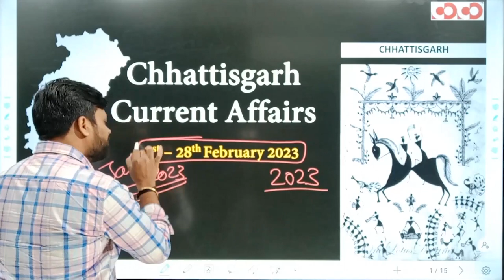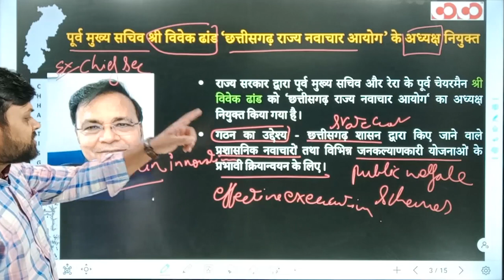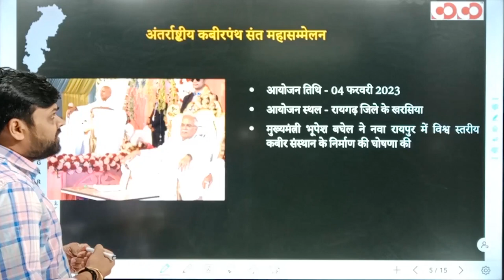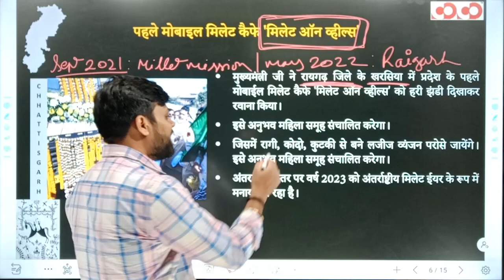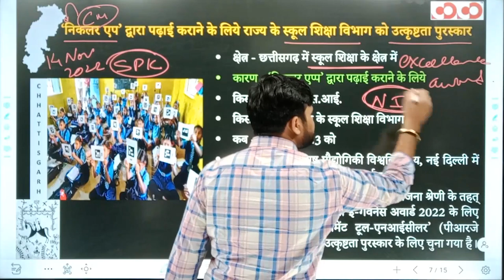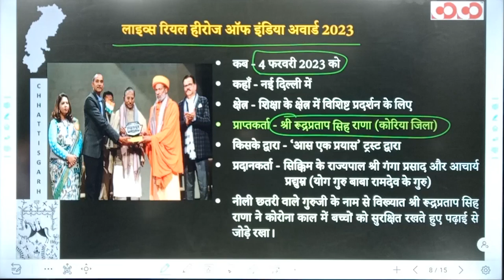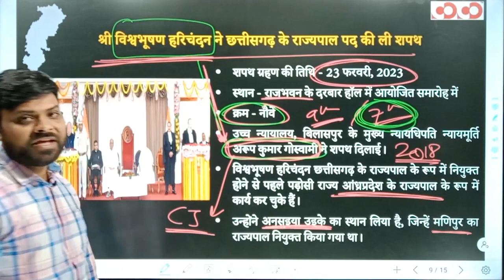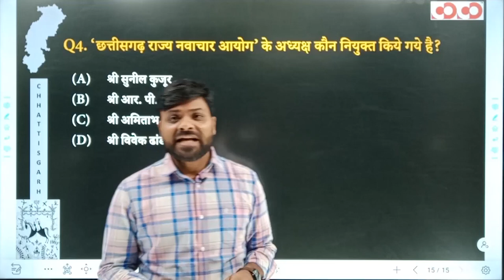Chhattisgarh Current Affairs | 01st to 28th February, 2023